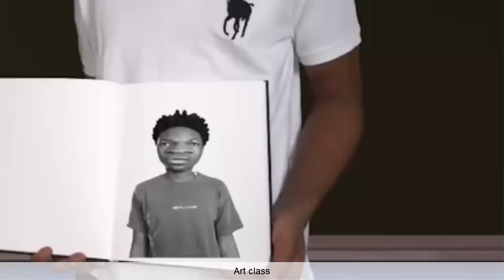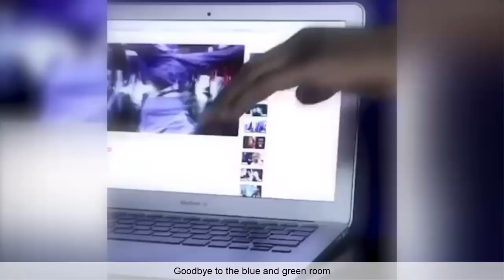NEW LENARR Vine Compilation | Lenarr Young All Vines 2019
This is a Vine Compilation From LENARR Best Instagram Vines 2019.

Hope you enjoy Watching Lenarr Young pranks on All Of Vines.

Socond Channel - @AllOfViners